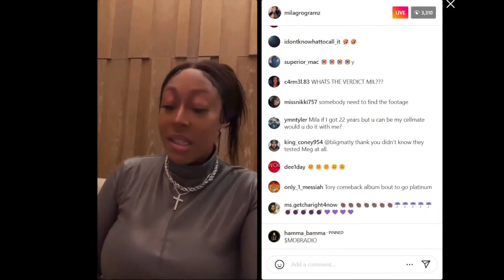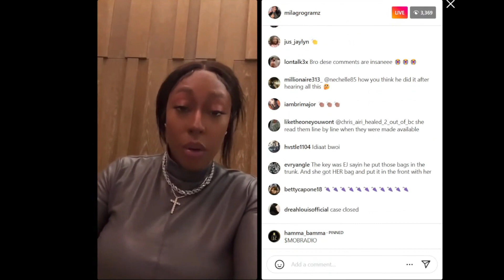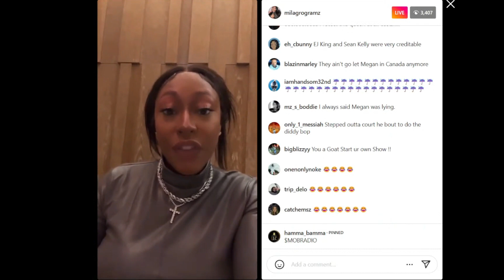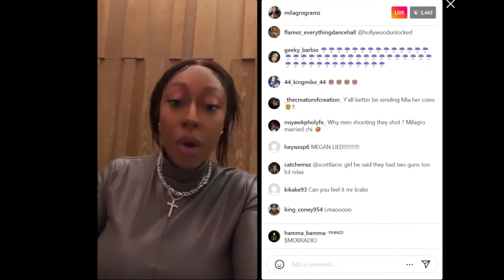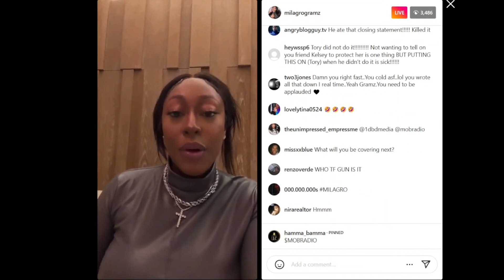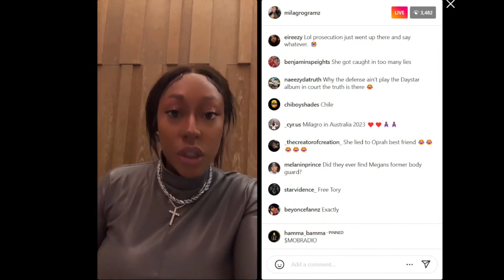MilaGro Gramz Trial Day 9 Tory Lanez (Part 3)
(Day 9 of Tory Lanez Trial)

Jury deliberations began in a Los Angeles courtroom on Thursday in the trial of rapper Tory Lanez, who is facing charges for allegedly shooting and injuring hip-hop star Megan Thee Stallion on July 12, 2020 in the Hollywood Hills.

Megan Thee Stallion, whose legal name is Megan Pete, accused Lanez of shooting her on the witness stand while the rapper, who did not testify, pleaded not guilty.

Smith and Edison -- two key witnesses who were asked to testify -- did not appear in court and questions about their whereabouts were raised during the trial.

There is no indication that Smith was scheduled to testify and Spiro claimed in an interview with ABC News on Saturday that Smith has been "unreachable" throughout much of the case.

Asked about his whereabouts and whether he was subpoenaed, the LA County District Attorney's office told ABC News, "We will not address matters involving potential witnesses as the trial is ongoing."

Spiro claimed that Edison, who was scheduled to testify on Friday, did not show up and has been missing, prompting questions about his whereabouts which led the LA County DA to "look into his disappearance."

Asked about Edison's whereabouts and whether he was indeed unreachable, his attorney Laura Bell told ABC News on Monday that she has "no comment on this case."

Video Cred: Milagro Gramz